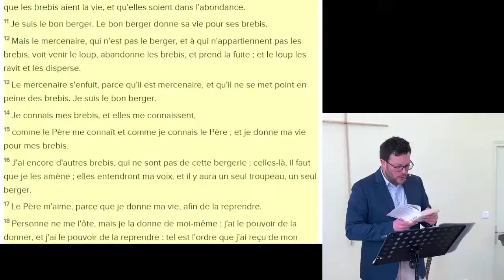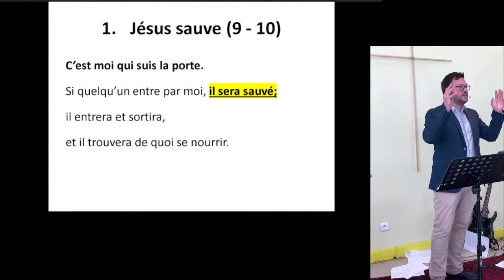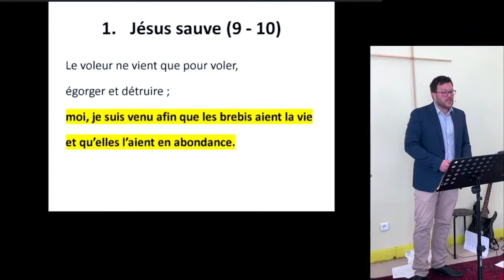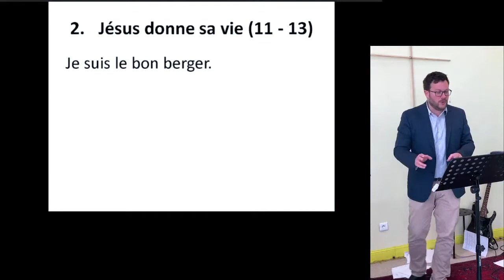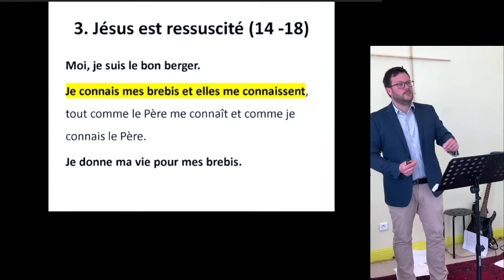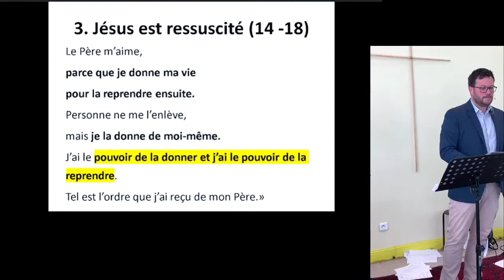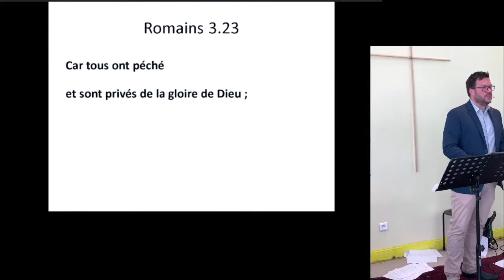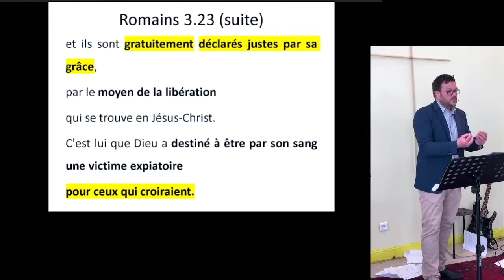[Prédication] Le miracle de Pâques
Savez-vous pourquoi on offre des œufs à Pâques ?

Pâques manifeste la générosité et l’explosion de vie qu’est la mort et la résurrection de Jésus.
Découvrons ensemble cette bonne nouvelle !

Jésus a tout donné

1)        JESUS SAUVE (9-10)
2)        JESUS DONNE SA VIE (11 - 13)
3)        JESUS EST RESSUSCITE (14 – 18)